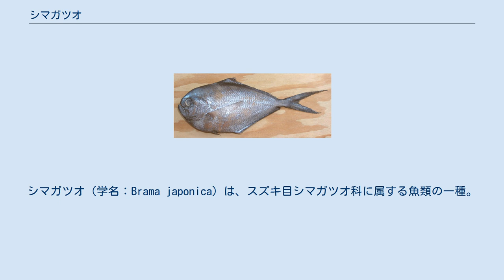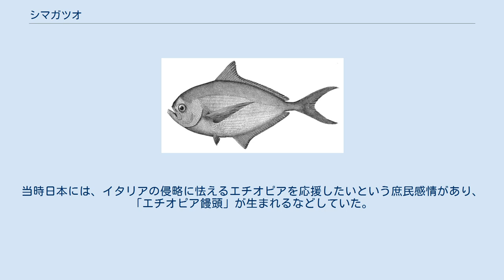シマガツオ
シマガツオ（学名：Brama japonica）は、スズキ目シマガツオ科に属する魚類の一種。
縞鰹。
別名「エチオピア」。
 北太平洋の温帯・亜寒帯域に分布する。
日本では本州中部以南に分布する。
 体長50cm。
銀白色の体は側扁で額が丸くなり、体高が高い。
 水深200-400mの底層に生息し、群れをつくる。
魚類や軟体動物、甲殻類を食べる。
 1927年に「日本・エチオピア通商友好条約」が結ばれて以降、エチオピア使節団の訪日や、エチオピアの皇族と日本の華族女性の婚約（イタリアの干渉により破談）など、日本とエチオピアの友好関係が一気に深まる中、1935年にイタリアを相手とした第二次エチオピア戦争が始まった（日本とエチオピアの関係#第一次世界大戦以後参照）。
『原色動物大図鑑』（北隆館）によると、時同じくして「1935年頃、シマガツオが大量に獲れはじめ、東京の市場や小売店に現れ、色が黒っぽかったこともあり、エチオピアの名で知れわたるようになった」という。
当時日本には、イタリアの侵略に怯えるエチオピアを応援したいという庶民感情があり、「エチオピア饅頭」が生まれるなどしていた。
 流通量は多くないものの、味はよく、焼き物や煮付けなどにして食される。
 ニシシマガツオ Brama brama